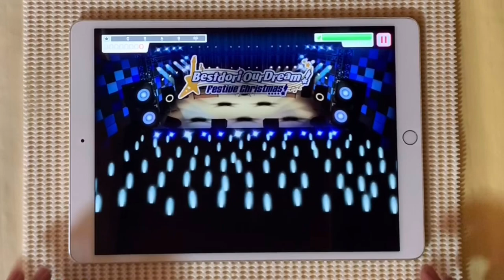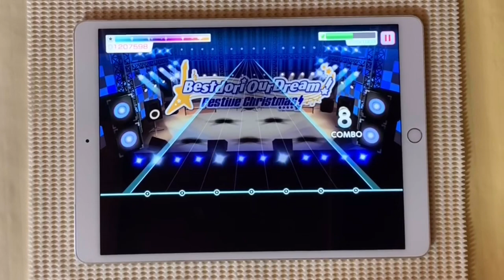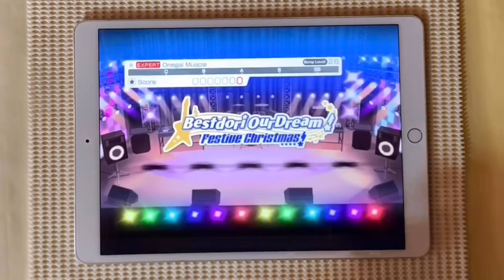【バンドリ】お願いマッスル《EXPERT26》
お願いマッソー！めっちゃモテたい。*妥協動画

【バンドリ】「 ロキ 」 ‐ みきとP

【バンドリ】「ドラマツルギー」 ‐ Eve

【バンドリ】「アウトサイダー」- Eve

【バンドリ】｢ルマ｣ ｰ かいりきベア

‧✧̣̥̇‧✦‧✧̣̥̇‧✦‧✧̣̥̇‧プレイ動画のいつもの！設定‧✧̣̥̇‧✦‧✧̣̥̇‧✦‧✧̣̥̇

リズムアイコンの速さ10.4
リズムアイコンの大きさ110%
判定調整0
長押しラインの濃さ100%
レーン判定ライン4
タップエフェクト1
リズムアイコンTYPE5
SE1

ｰｰｰｰｰｰｰｰｰｰｰｰｰｰｰｰｰｰｰｰｰｰｰｰｰｰｰｰｰｰｰｰｰｰｰｰｰｰｰｰｰｰ

ｰｰｰｰｰｰｰｰｰｰｰｰｰｰｰｰｰｰｰｰｰｰｰｰｰｰｰｰｰｰｰｰｰｰｰｰｰｰｰｰｰｰ

ｰｰｰｰｰｰｰｰｰｰｰｰｰｰｰｰｰｰｰｰｰｰｰｰｰｰｰｰｰｰｰｰｰｰｰｰｰｰｰｰｰｰｰ